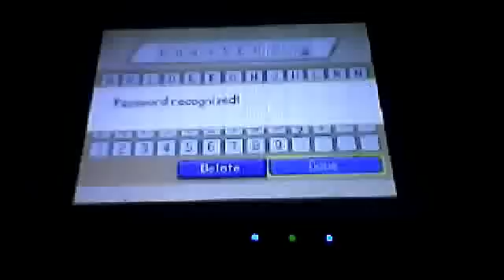Pokemon Conquest[US] Password Reuse AR Code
This code automatically lets you reuse a password when code is turned on(passwords must be used one at a time.)

::Overwrite Password Slots v2
:::You can only enter 1 password at a time
520A8EC8 EBFE928F
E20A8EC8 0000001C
EA000009 EBFE928E
EBFE92AC E1A01007
E3A02000 EBFE83C2
EA00003B 00000000
020A8F2C E1A00000
020A8F90 EAFFFFCD
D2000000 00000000